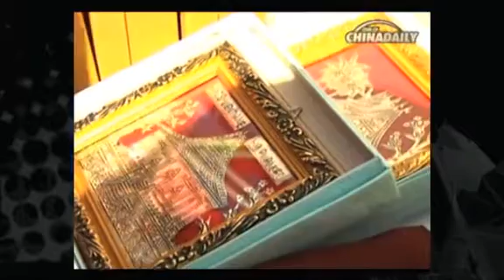International charity bazaar in Beijing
A very special charity bazaar took place on Saturday morning in Beijing's Chaoyang Park. More than 70 foreign embassies and international organizations, as well as nine domestic businesses, were invited to the charity sale, Love Knows No Borders, to raise money for renovations in poor areas of Yunnan province.